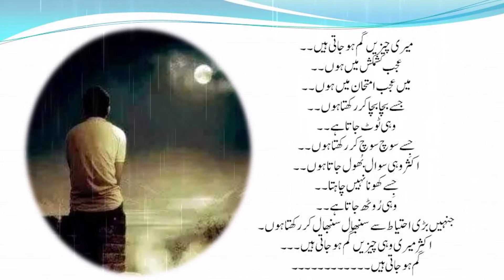Poetry Words about Lost Things| میری چیزیں اکثر گُم ہو جاتی ہیں|in Female Voice.By Maria Khan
sad poetry,
zindagi ki haqeeqat,
urdu sahayari,
sad words,
poetry urdu,
poetry status,
sad urdu poetry,
sad urdu poetry ghazals,
sad poetry in female voice
herat touching words,
heart touching words about zindagi,
Maria Khan Voice,